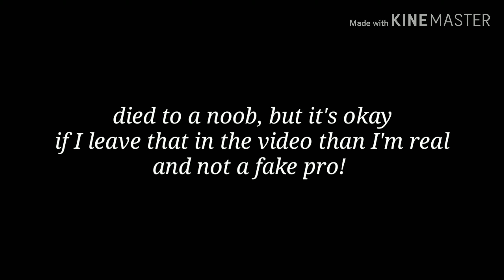KILLS WITH MY BABY!!! (PSG-1) | Creative Destruction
Hello Everyone, it's your sergeant TurretBinder, and here's what's happening! Today we are using my baby to kill people since the developers have finally given her back to me! Let's go!

 I'm not a 29 year old pink Warfstache gamer, but I do know that I have dreams, and I want to chase them and capture them!! Follow your dreams and make them come true!

YouTube channels you should watch!!

Mr. Gold: *COMING SOON!!*

Markiplier Merchandise!! 8D

⬅️Right there.. that link will take you to the BEST website to get the best merchandise of any YouTuber!! It's got: hats, blankets, sweaters, shirts, hats, and even the eventful limited edition accessories! Right there, buy the MarkiMerch!!

And as your sergeant says…. like an armyfical I will see you on the field